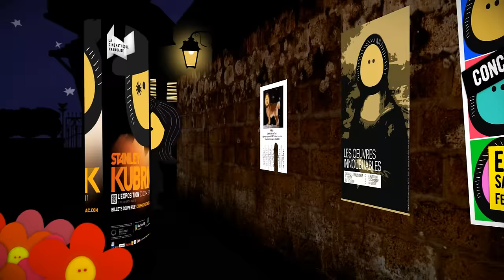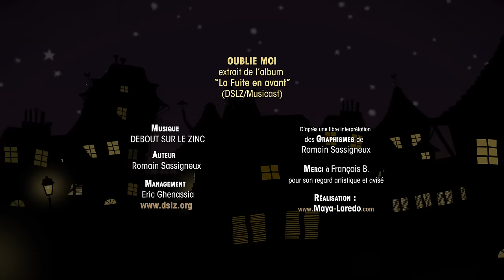Debout sur le zinc - Oublie-moi (Clip officiel)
Morceau extrait de l'album "La fuite en avant" de Debout sur le zinc.

Réalisation : Maya Laredo